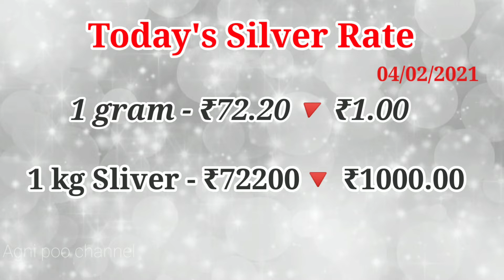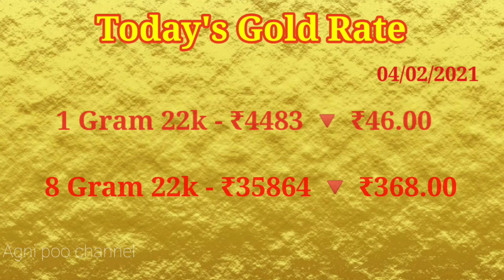ரூ.35000 நாளுக்கு நாள் குறையும் தங்கம் |Today Evening Gold Rate Tamil |Today Gold price in tamilnadu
இன்று மாலை தங்கம் மற்றும் வெள்ளி விலை நிலவரம்!

உண்மையான விலை நிலவரம் உடனுக்குடன் தெரிந்து கொள்ளலாம்!!!

today evening gold rate in chennai,
evening gold silver price in tamilnadu,
dubai gold price in indian rupees,
gold price in tamilnadu,
இன்று தங்கம் விலை நிலவரம்,
today's gold rate in tamilnadu,
today's gold price in tamilnadu,
today gold rate in tamil,
today gold price in tamil,
live gold price today,
live gold rate today,
today live gold rate,
today live gold price,
916 gold rate today,
916 gold price today,
today 916 gold rate in tamilnadu,
today 916 gold price in tamilnadu,
chennai live gold rate,
chennai live gold price,
kovai gold rate today,
today gold rate in kovai,
today gold price in kovai,
todays gold rate in india,
todays gold price in india,
916 gold rate in india,
22k gold price in india,
today gold market price in india,
india gold market price,
dubai gold market price today,
dubai gold market price in indian rupees,
current gold rate in india,
current gold price in india,
current gold price in tamilnadu,
current gold rate in tamilnadu,
current gold rate in tamil news,
current gold price in tamil news,
current gold rate in chennai,
current gold price in chennai,
today gold rate in madurai,
today gold rate in erode,
today gold rate in trichy,
today gold price in madurai,
today gold price in erode,
today gold price in trichy,
22ct gold rate today,
22k gold rate today,
22ct gold rate in tamilnadu,
22k gold rate in tamilnadu,
24ct gold rate today,
24k gold rate today,
24ct gold rate in tamilnadu,
24k gold rate in tamilnadu,
2021 low gold rate in india,
கோல்ட் விலை தமிழ்நாடு,
தங்கம் விலை நிலவரம் இன்று,
தங்கம் விலை சவரனுக்கு,
தங்கம் விலை பவுனுக்கு,
இன்று சென்னை தங்கம் விலை,
இன்று தங்கம் வெள்ளி விலை நிலவரம்,
இன்று தங்கம் வெள்ளி விலை,
சென்னையில் தங்கம் வெள்ளி விலை  நிலவரம்,
ஒரு கிராம் தங்கம் விலை,
சென்னையில் ஒரு கிராம் தங்கம் விலை,
தமிழ்நாடு தங்கம் வெள்ளி விலை,
gold vilai indru,
tamilnadu thangam vilai,
thangam vilai tamilnadu,
chennai thangam vilai,
today chennai thangam rate,
today chennai thangam vilai,
tamilnadu indru thangam vilai,
thangam vilai chennai,